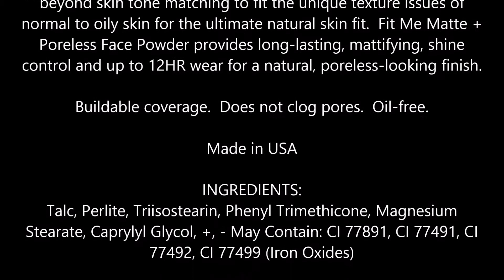Maybelline Fit Me! Matte + Poreless Powder, Translucent